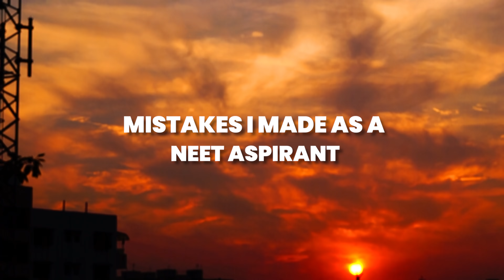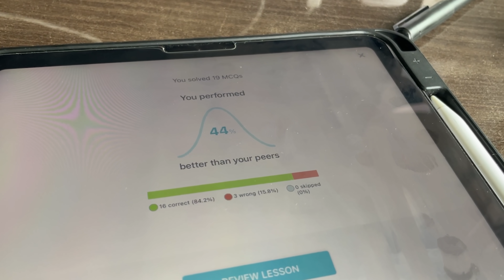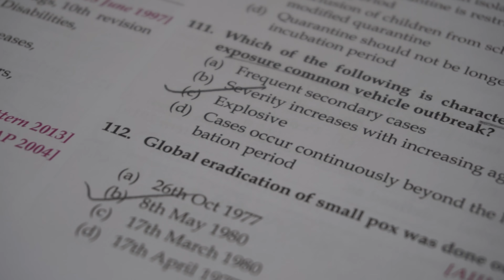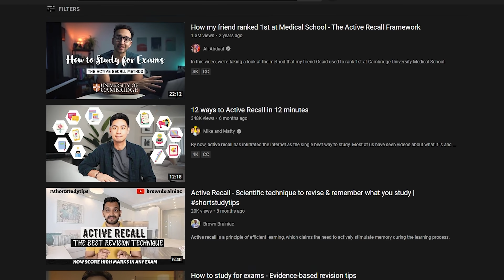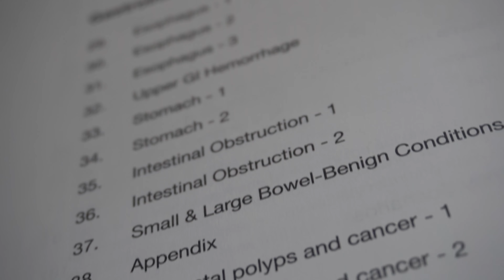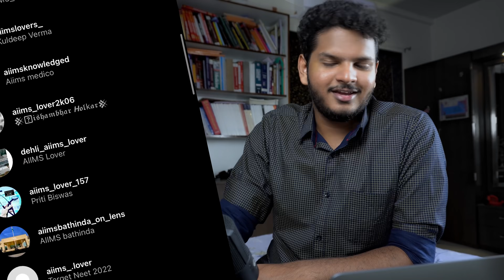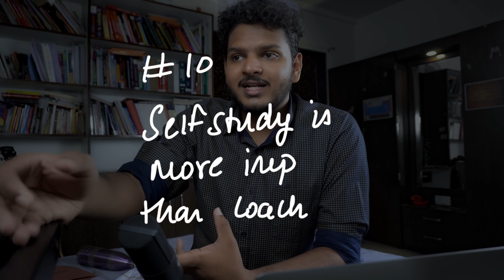10 Mistakes I Made as a NEET aspirant 😕 (that you should not) | Anuj Pachhel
I scored AIR 885 in NEET, but I also made a lot of mistakes, so I will go over what are the things you should avoid if you are a NEET aspirant so that you will (hopefully) land your dream medical college and rank.

Timestamps:
00:00 Intro
0:35 Not Solving Enough Questions
1:40 Relationships & Complications
3:07 Following Seniors blindly
4:56 Don't compare yourself with others
7:15 Setting low goals
8:30 Not giving enough tests
9:09 The Mind
10:51 Stop Instagram
11:40 Don't be AIIMSlover2021
12:24 Self Study is more important
13:14 The biggest mistake anyone can make

MacBook Pro M1 💻
Filming:- 🎥
DJI OSMO Pocket
Logitech C270 HD Webcam
Rode VideoMicro 🎙
Fifine K669B
OCTOVA PRO Quadlux Mark II 💡
Syska 12-Watt B-22
DIGITEK® DTR 550 LW
Gorilla Tripod 🔺
REO Slim Desktop 🖥
Lenovo G50-80
Zebronics ZEB-A22FHD

Motivation To Study 💪 by Anujpachhel
Prime Music :
Amazon Music: SY
Amazon Music: Motivating